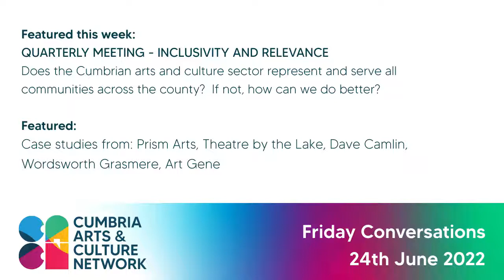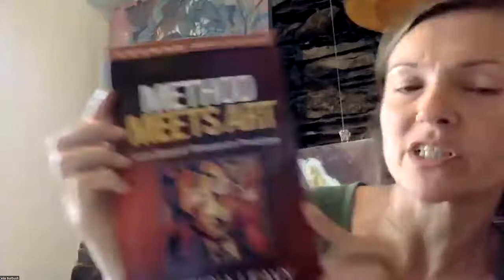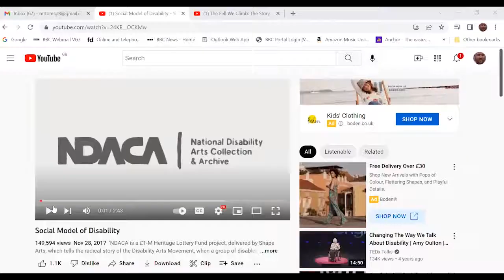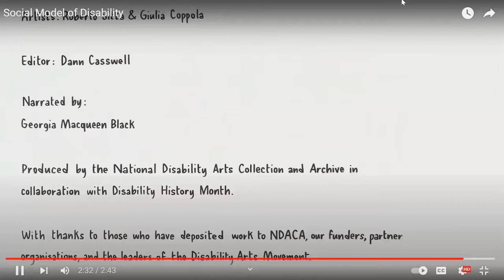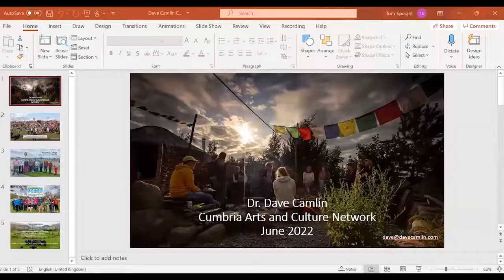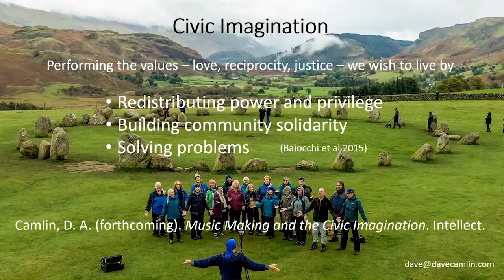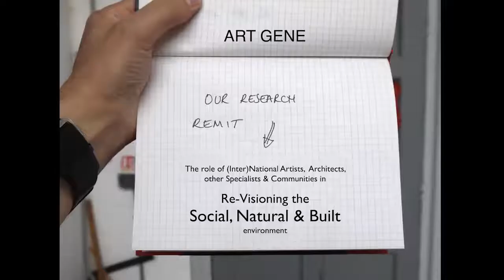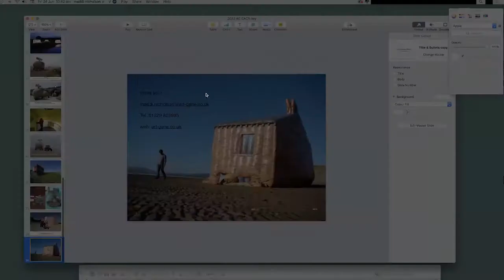Cumbria Arts & Culture Network Quarterly Meeting 24th Jun 22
Cumbria Arts & Culture Network Quarterly Meeting 24th June 22

Cumbria Arts and Culture Network Quarterly Meeting

Inclusivity and Relevance
Does the Cumbrian arts and culture sector represent and serve all communities across the county? If not, how can we do better?

Join the first part of a conversation about Inclusivity and Relevance - one of the Arts Council's 4 Investment Principles.
Case studies from: Prism Arts, Theatre by the Lake, Dave Camlin, Wordsworth Grasmere, Art Gene